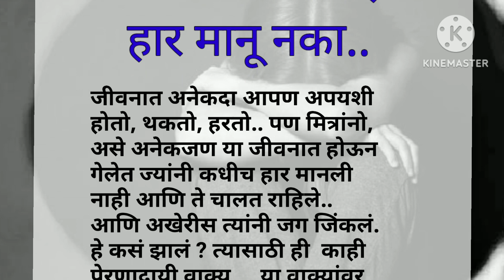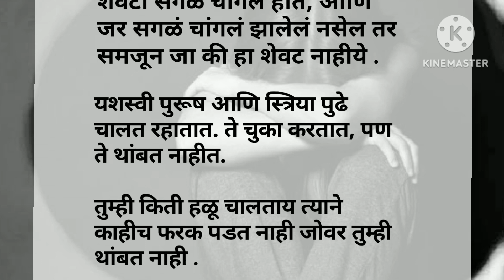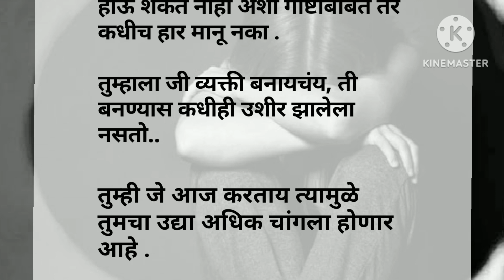लोक काय म्हणतील या विचाराने कधीही हार मानू नका|Most Motivetional Quotes | log kya kahenge motivetion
your queries;
लोक काय म्हणतील?, हार मानू नये मराठी सुविचार,लोक काय म्हणतील हा विचार मनातून कसा काढावा?, most motivational speech , जीवनात हार मानून नका, Marathi motivational speech, मराठी सुविचार,
suvichar Marathi,Marathi suvichar
suvichar
सुविचार मराठी
सुंदर सुविचार
मराठी सुविचार
चांगले संस्कार
सुविचार
Sundar suvichar
Marathi motivation status
Marathi thoughts
Marathi quotes
Marathi motivation
motivation in Marathi
motivational speech Marathi
prernadayak vichar
Sundar vichar
changle vichar Marathi
good thoughts in Marathi
Marathi motivational speech
Marathi suvichar Sundar
Marathi suvichar video
Marathi vachan
motivational speech
positive thoughts
positive thoughts in Marathi
suvichar in Marathi
thought
thoughts video
vaicharikida
चांगले विचार
चांगले विचार मराठी
प्रेरणादायी विचार
लोक नाव का बर ठेवतात
चांगले विचार मनात कसे आणायचे
नेहमी आनंदी कसे राहायचे
लोक मराठी सुविचार
लोक काय म्हणतील

Note : All The Imeges Shown In The Video Belongs To The Respected Owners And Not Me